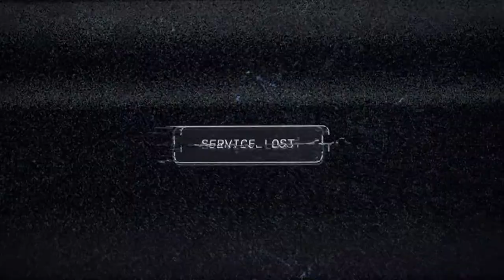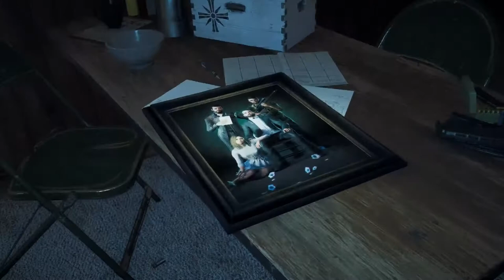Lets Play Far Cry 5 Part 1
Hey guys heres some Far Cry 5 gameplay!! Hope you enjoy!! Let me know if you want to see more content like this in the future!!